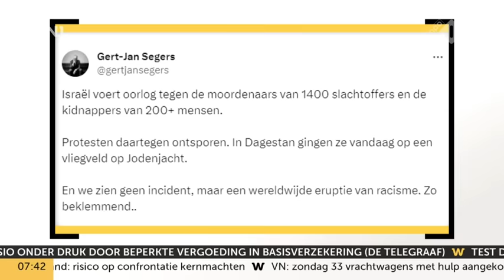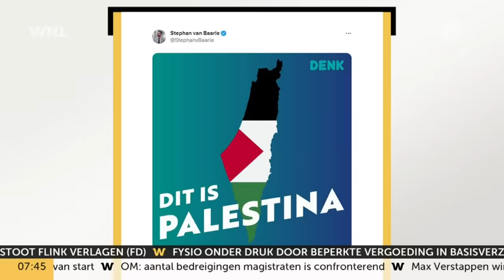Gewelddadige antisemieten zoeken naar Joden op luchthaven Dagestan, CIDI geschokt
Het CIDI is geschokt door antisemitisch geweld in de Russische deelrepubliek Dagestan, waar de internationale luchthaven zondagavond werd bestormd door een woedende menigte die op zoek was naar Joodse passagiers. “Het is weerzinwekkend en maakt bang."